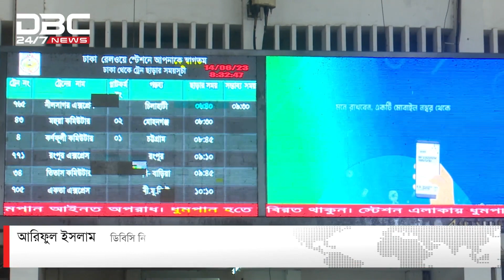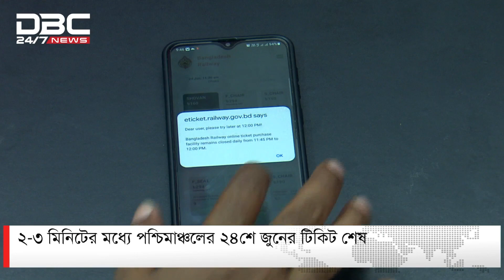ঈদে ট্রেনের আগাম টিকিট বিক্রি শুরু | DBC NEWS